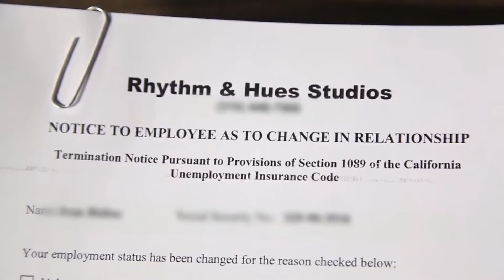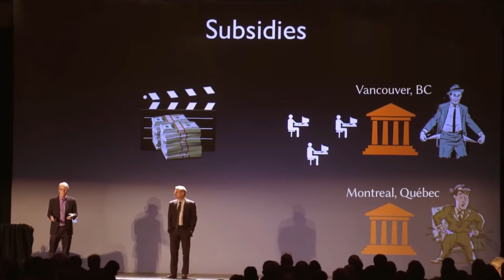The Tragic Story behind the making of Life of Pi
In this analysis I explain the tragic story behind the making of life of pi, exploring how R&H's infamous collapse is indicative of the issues within the Visual Effects industry.